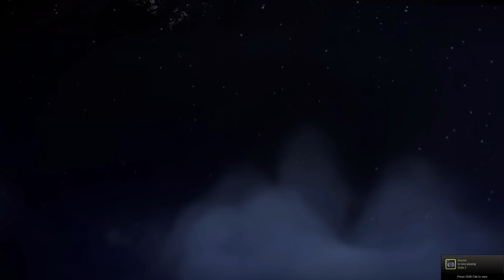Some XCOM: Enemy Unknown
Inker and B.E.A.R. Squad show Universal how to play xcom